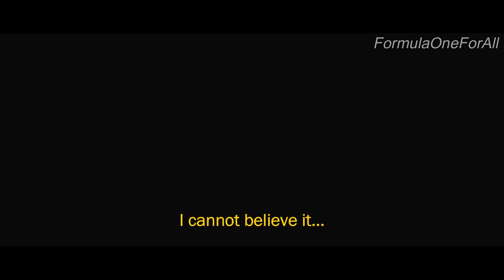2022 Monaco Grand Prix meme review by Formula One For All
Now it's your turn Charles...